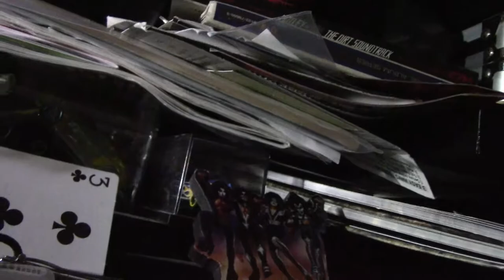N SCALE LAYOUT RUNNING KATO SUPER CHIEF RUNNING PART OF ......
.THE SUPER CHIEF EL CAPITAN. i HAVE THE FULL SET,BUT IF i RAN IT,IT WOULD TOUCH HEAD TO TAIL!!! SO ,HERE IS A PARTIAL ,WITH SOME RAIN AND LIGHTENING TO TAKE YOUR ATTENTION AWAY FROM ALL THE STUFF RACKED AROUND THE ROOM,IT A STORAGE ROOM. SO I'M GOING TO THROW SOME STUFF OUT SO I CAN LAY DOWN MORE TRACK@@@@@ !